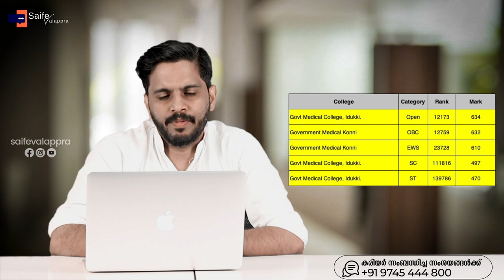ALL INDIA SECOND ALLOTMENT-ൽ കേരളത്തിലെ മെഡിക്കൽ കോളേജുകളിൽ ലഭിച്ച അവസാന മാർക്കും, റാങ്കും.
kondotty
Malappuram, Kerala-673638